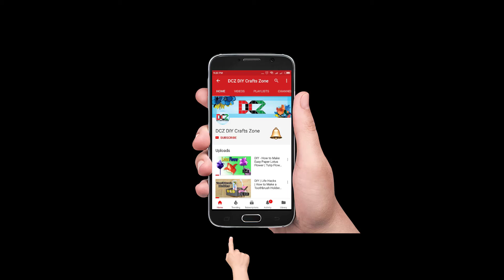Reuse idea with tissue bags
Today's video is about that reuse idea with tissue bags. You can make a lot of things such as bag, pouch, showpiece, wall mate etc. But here I made a cute organizer.